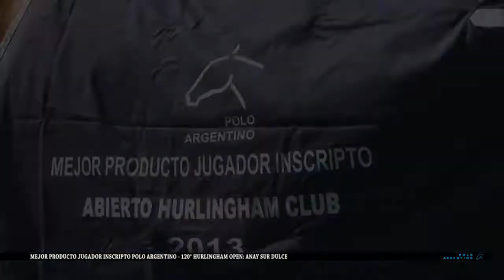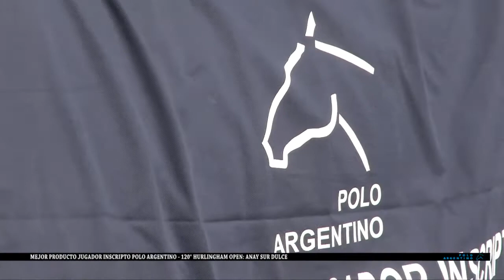Anay Sur Dulce - Mejor Producto Jugador Inscripto Polo Argentino - 120 Hurlingham Opem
Tras la final del Hurlingham Open donde La Dolfina Hope Funds derroto a Ellerstina, la AACCP premio a Anay Sur Dulce por ser el mejor producto jugador Inscripto de la final del 120 Hurlingham Open HSBC presentado por QBE Seguros.

Anay Sur Dulce es hija de Perugino y de Vitamina y nacio el 18 de Noviembre de 2001.